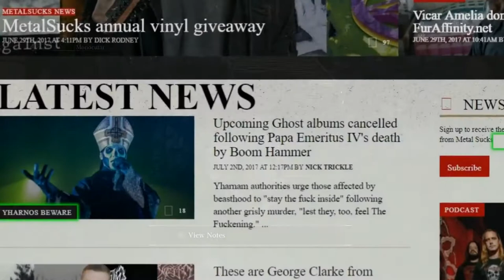SLEEPYBORNE [6]: When Furries Attack!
Lmao fucking WHOOPS, I've had this exported and ready on my hard drive for at LEAST six months, god damn it, whoops, prepare for a decent 12-ish minutes of twice-rendered Ghost references.

Anyway I'm gonna hopefully finish this series up by the end of summer.
Hopefully.
We finished recording in late 2016, damn.